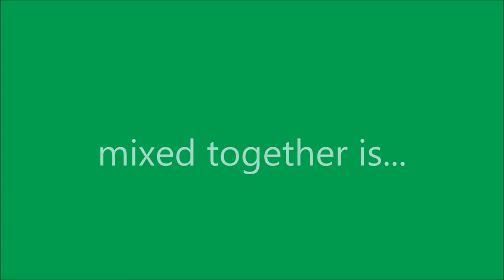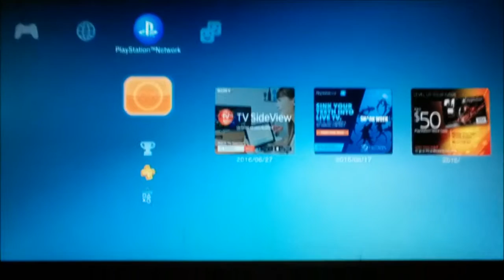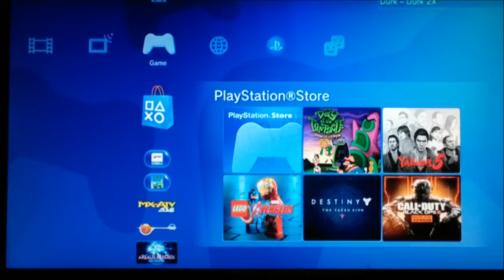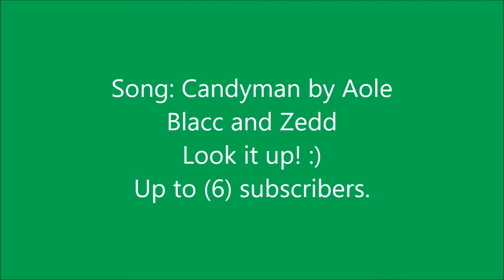MINECRAFT STORY MODE WEEK - EPISODE 3: Part 2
Today we're continuing our adventure in Minecraft: Story Mode where we will enter Soren's house. Hope you guys enjoy it! :)